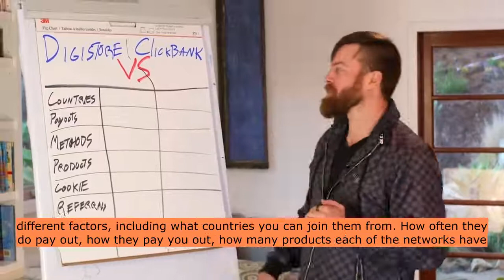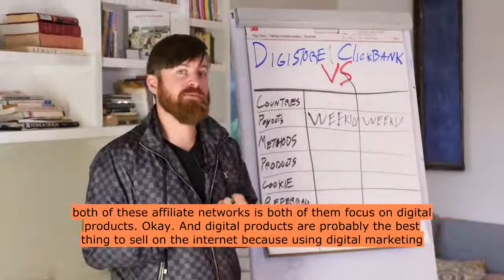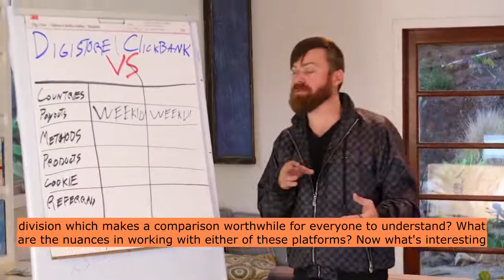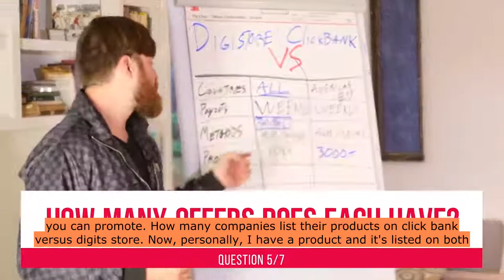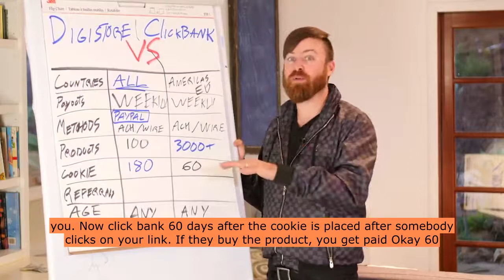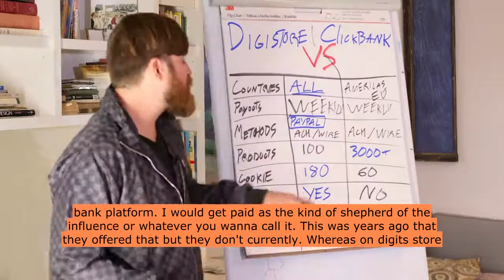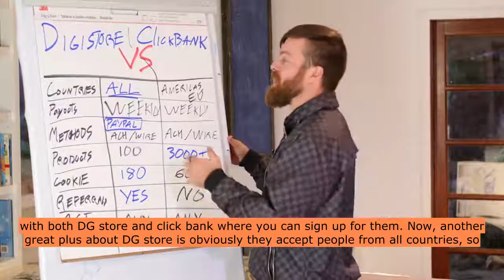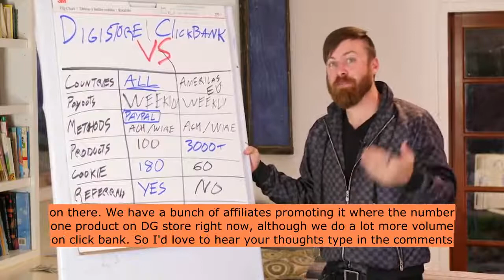Passive Income: How I Make $30,000 A Month | Digistore vs Clickbank |(SUBTITLES)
If you are looking to start an online business or working from home get this FREE Ebook "Internet Business Builder Start-Up Kit" here And get my FREE training that will follow. Then it will show you How To Start making money in less than a month online.

START YOUR FREE 14 DAY CLICKFUNNELS TRIAL GET A FREE FUNNEL